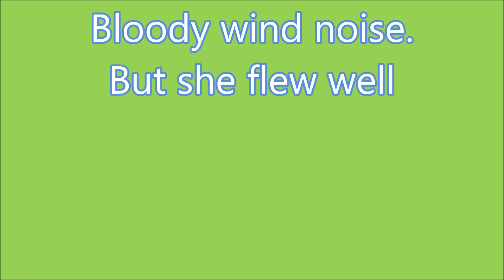Ultimate Biplane Video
Phil's Saito powered Ultimate Biplane
Pilot was our Ray